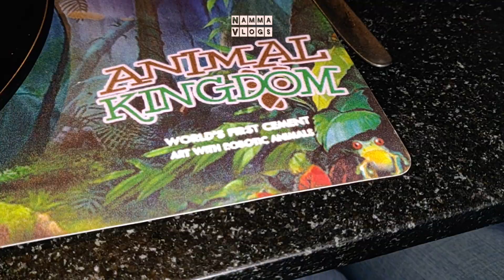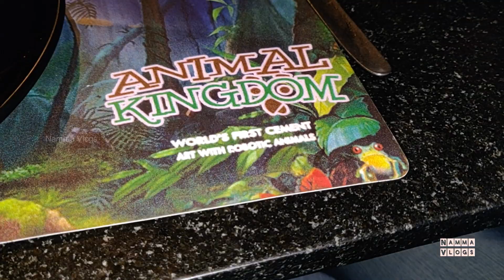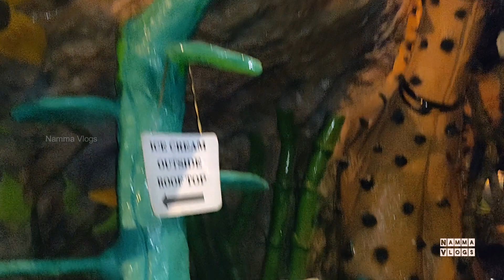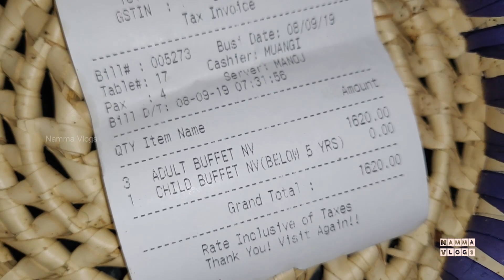விலங்குகளுடன் ஒரு கறி விருந்து | Animal kingdom Adyar Chennai | Theme Restaurant in Chennai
We went last week for "Animal Kingdom Theme Restaurant" at adyar in chennai. This one of the budget friendly and good theme restaurant around that area. They have veg and nonveg buffet available. For nonveg per person is Rs.540.